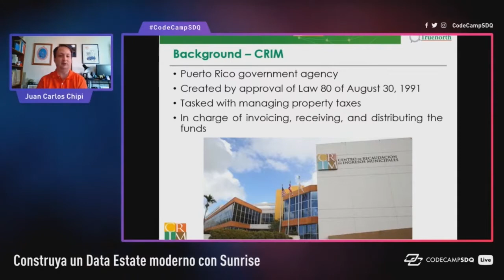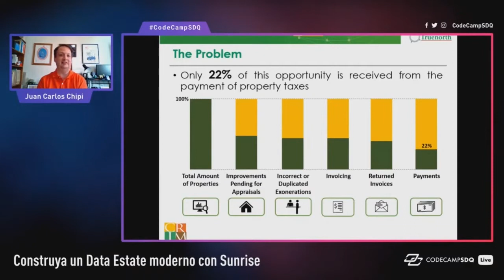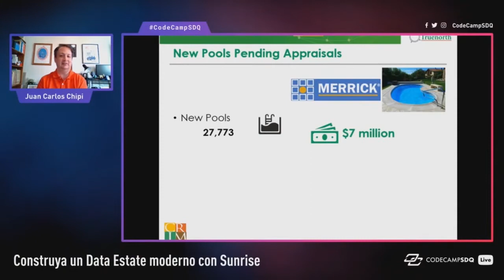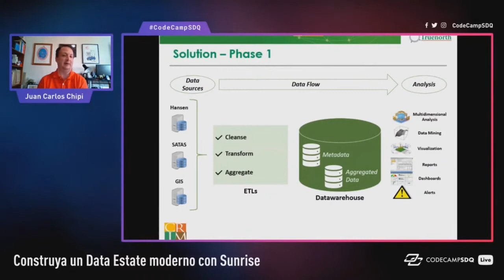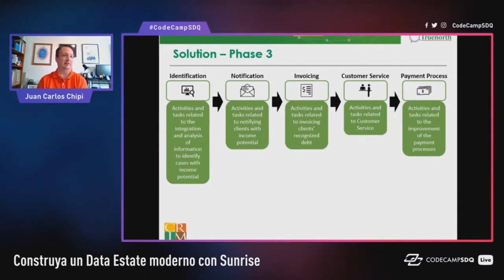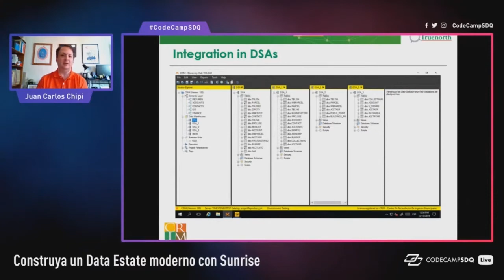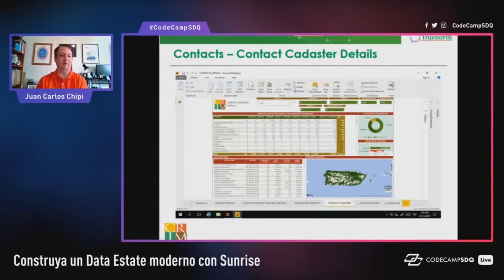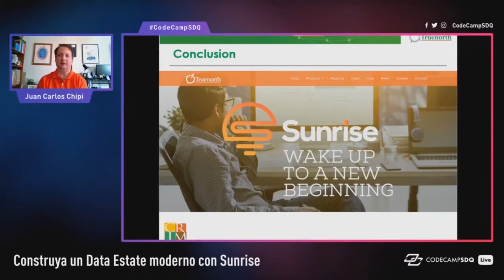Construya un Data Estate moderno con Sunrise - Juan Chipi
Esta sesión explicará cómo construir un estado de datos moderno que acelere y automatice la construcción y el mantenimiento de almacenes de datos para análisis e Inteligencia Artificial conectándose a casi cualquier fuente de datos y permitiendo a las organizaciones catalogar, modelar, mover, transformar y documentar datos analíticos.